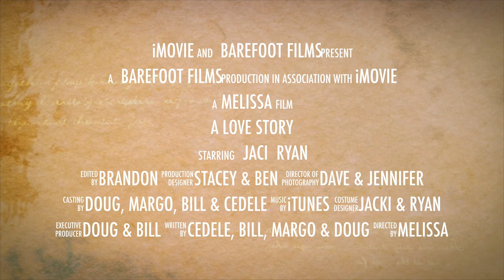Jaci & Ryan Park's Destination Wedding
Jaci & Ryan Park Destination Wedding 7/21/18 St. Pete's Beach